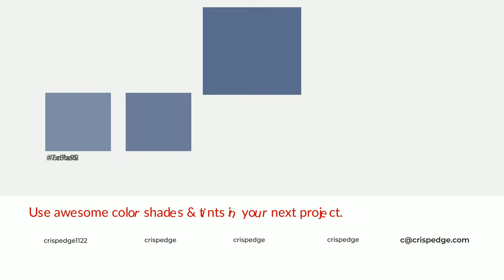Shades & Tints of Allegiance color 5a6a8c A Warm Blue color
Shades of Allegiance color 5a6a8c Warm Shades of Allegiance color with Blue hue for your project!

Shades
Hex 505e7c

Tints
Hex 6c7a98